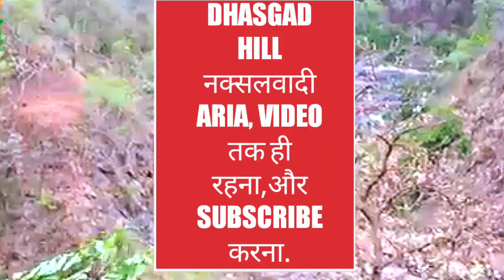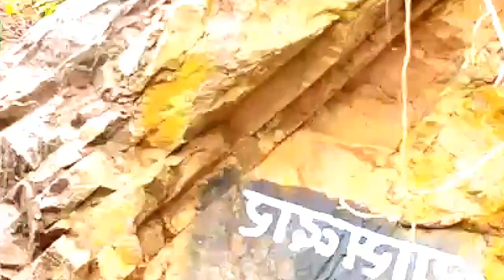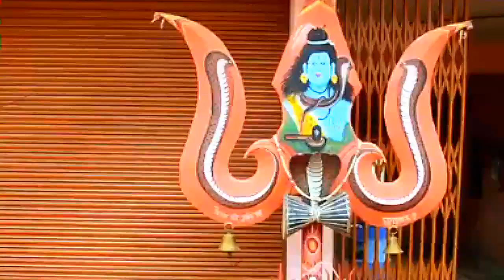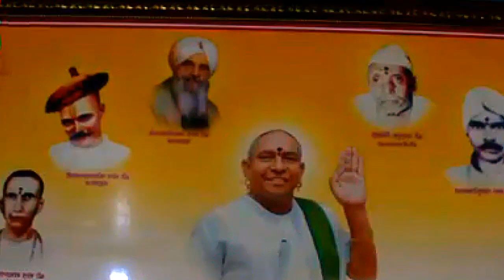DHASGAD HILL, नक्सलीऐरिया DIST. GONDIA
gondiaknowledgeandeducation.gondiams , Jai mataji ki, DHASGAD HILL , I am very very thankfull to all those support and help to make me this wonderful video.Let's watch this video and make spree in your home and also in this world. Thanks